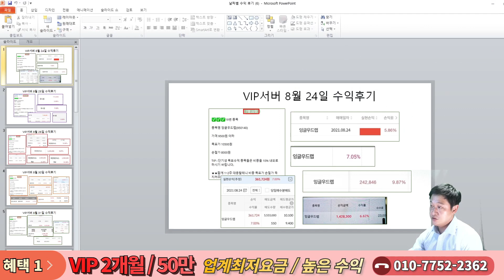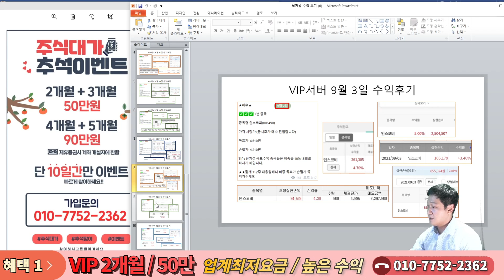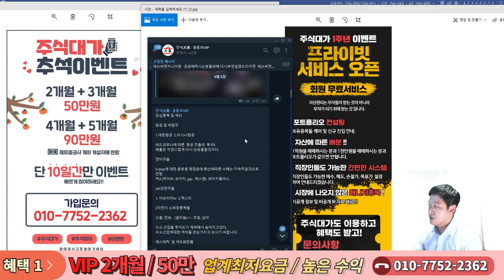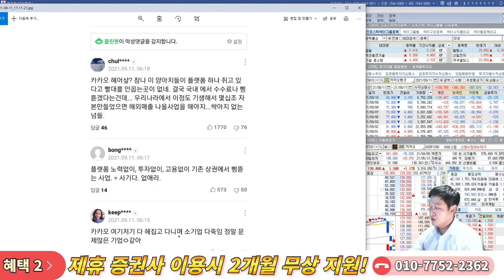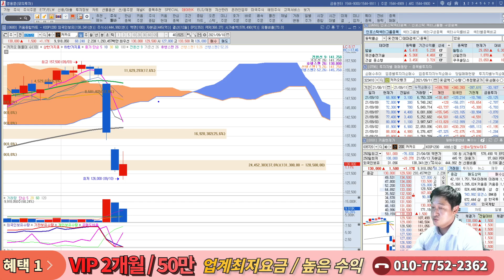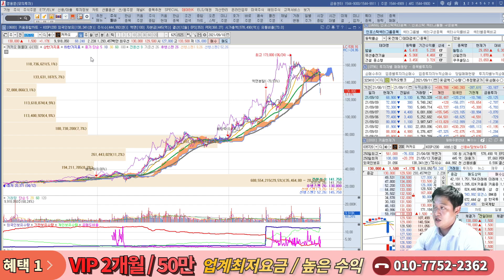카카오 - 정부 규제끝?? 이제 시작입니다ㅜㅜ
플랫폼 기업 규제 과연 끝인가??